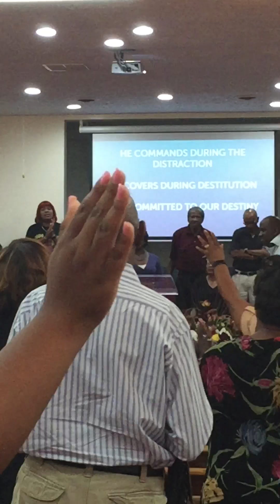Pastor Timothy Boone 2018!!!!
Pastor Timothy Boone went to work New Hope Baptist Church! ⛪️⛪️⛪️⛪️🙌🏽🙌🏽🙌🏽🙌🏽🙌🏽🙌🏽🙌🏽🙌🏽🙌🏽🙌🏽🙌🏽🙌🏽🙌🏽🙌🏽🙌🏽🙌🏽🙌🏽🙌🏽🙌🏽